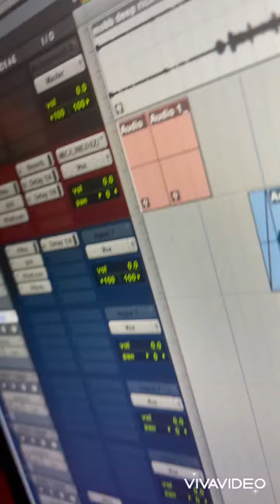Money Pile (Document 2) snippet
“Money Pile” By Murdoc A Snippet Off the New Album “Document 2” Dropping 8/31